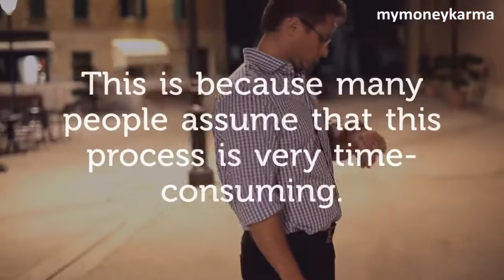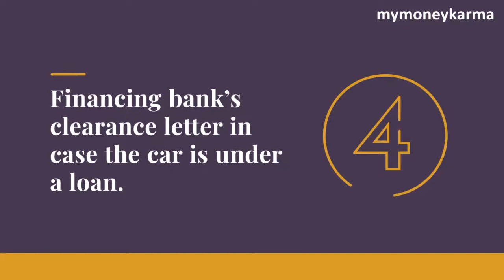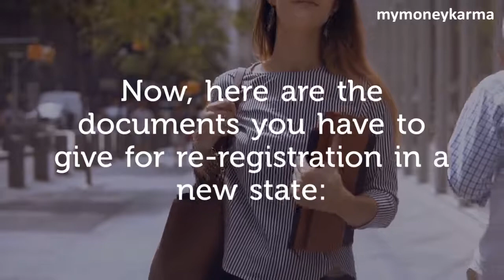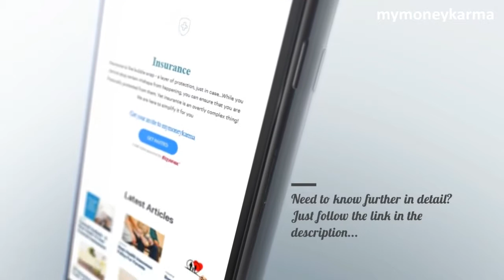How To Transfer Your Car From One State To Another - Documents Needed | mymoneykarma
Indian law mandates that you have to register your car upon ownership.
This establishes clear ownership, and aids in taxing car owners properly.
Your vehicle’s license plate displays the car’s registration/license number...
..which is issued by the RTO or the Regional Transport Office in your district
Some car owners reach out to middlemen to do all this work for them.
This is because many people assume that this process is very time-consuming.
Let’s learn about the process of vehicle re-registration & inter-state transfer.
Get your NOC from the Traffic Department
The No Objection Certificate is obtained from the regional transportation office.
Documents you need to get the NOCs are:
Driving license copy
A letter to the Deputy Commissioner of Traffic
Copies of insurance papers, RC, and Pollution Under Control certificate.
Car owner’s address proof.
Financing bank’s clearance letter in case the car is under a loan.
Give the relevant documents to the RTO
After the NOCs are obtained, visit the RTO with these documents:
Copy of the registration certificate
Form 28
Documents indication road tax payment, applicable for commercial vehicles only
Insurance document of the car
Car’s PUC Certificate
NOC from traffic police showing there are no dues or fines
Written clearance from the NCRB
NOC from bank if the car is under loan
Submit the documents and pay the applicable fees
Here are the documents you’ll have to give for re-registration in a new state:
Original registration certificate from the previous state
Form 20 for registration of vehicle
NOC from the previous RTO
Form 27
Form 33
Copy of valid driving license
Copy of address proof
Passport sized photos
Lending bank’s NOC if the car is under a loan
Road tax payment
You have to pay the road tax once more before you use the car in the new state. These are the documents needed at this stage:
Signed and updated Form 16
Road tax refund application
Copy of new registration certificate
Copy of old registration certificate
ID proof
Address proof
Insurance policy with the new registration number